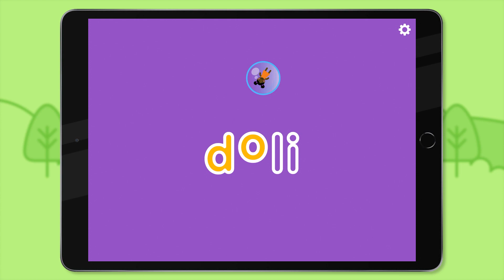Geiriau Cyntaf y Cywion Bach | Unlock the Magic of Welsh Language Learning!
🍎 Croeso i ap geiriau cyntaf Cymraeg y Cywion Bach!
🫧 Gyda llond lle o swigod i’w popio, tedis i’w cwtsho, afalau i’w bwyta, anifeiliaid i’w clywed a cherbydau i’w gyrru!
📚Cyfle i chi a'ch cywion bach ddysgu geiriau newydd Cymraeg gyda’ch gilydd

🍎 Welcome to the Cywion Bach First Welsh Words app!
🫧 With plenty of bubbles to pop, teddies to cuddle, apples to eat, animals to hear and vehicles to drive!
📚An opportunity for you and your little ones to learn new Welsh words together